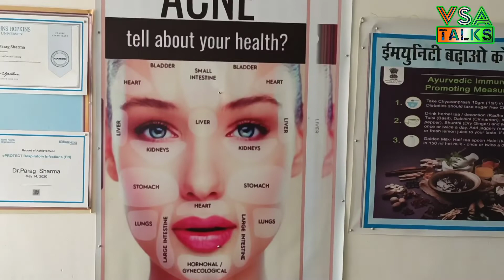Relationship between covid-19 and environment. Covid-19 impact on environment in india. XE new covid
relationship between covid-19 and environment
What are the 5 causes of global warming?
What is global warming and its consequences?
What are 4 effects of global warming?
Why is global warming a problem?
Global warming effects
What is the new COVID-19 variant XE?
What are some symptoms of the new Omicron COVID-19 variant?
What are the known coronaviruses that can infect people?
Can I get COVID-19 while swimming?
Will climate change make COVID-19 worse?
Can COVID-19 spread through water while swimming?
What are the organs most affected by COVID‐19?
In what conditions does COVID-19 survive the longest?
covid-19 impact on environment in india
Global Warming aur Covid dono ka kya sambandh hai, Covid ka new varient XE
By Dr. Parag Sharma